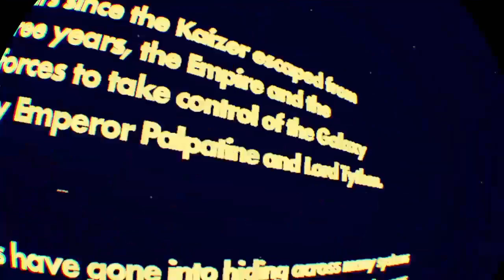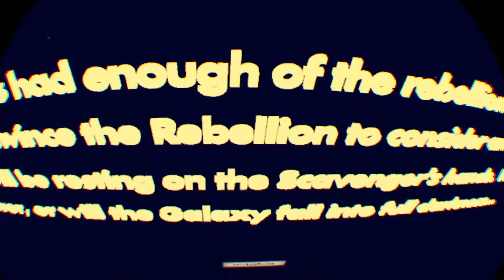Rec Room Star Wars Fallen Galaxy | The journey Begins | Part 1